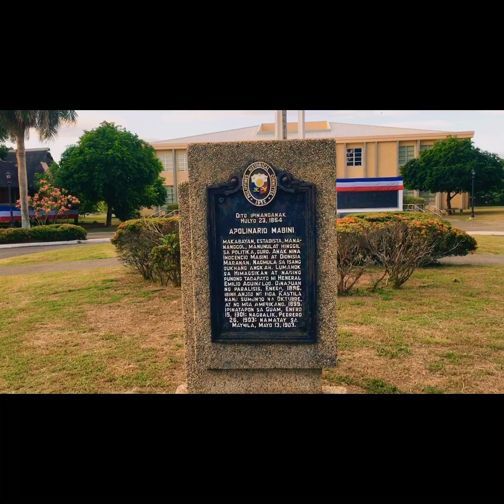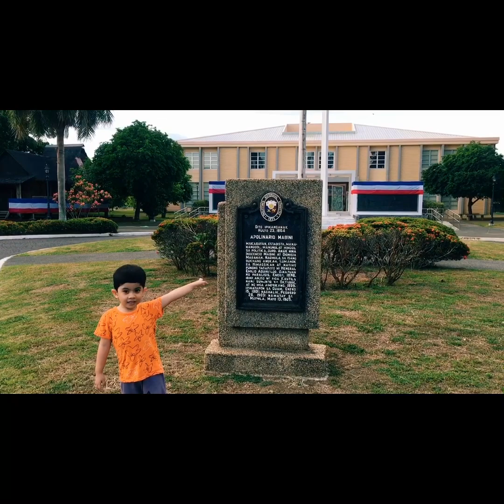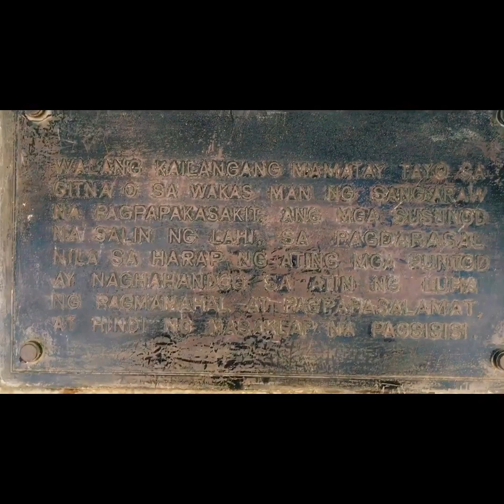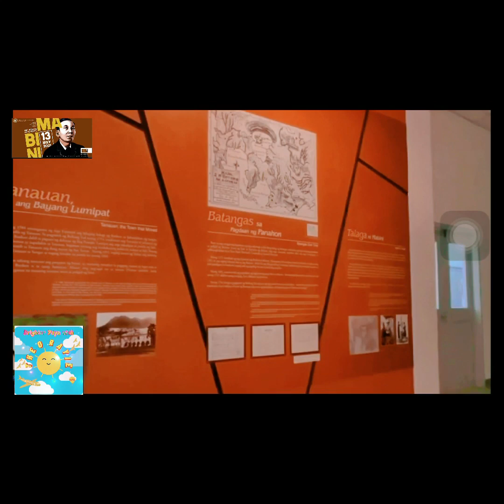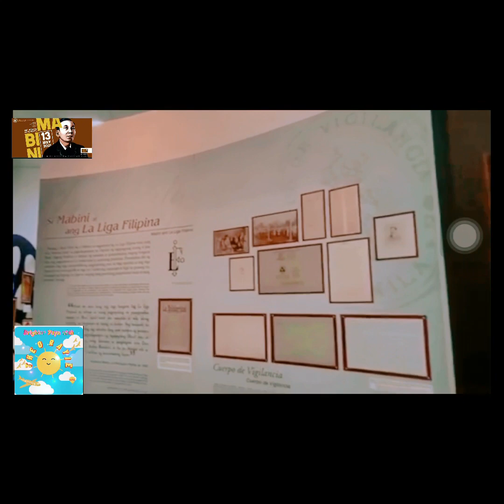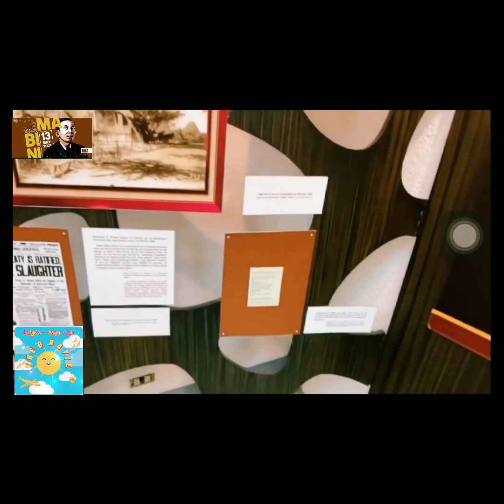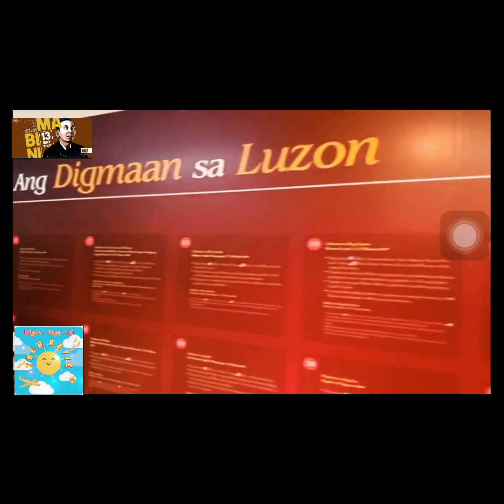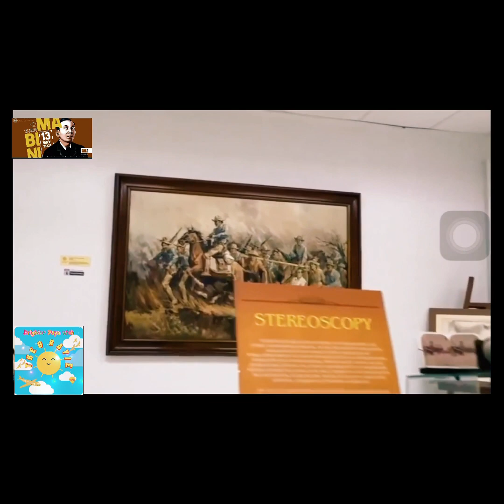APOLINARIO MABINI | 118th Death Anniversary | MABINI SHRINE